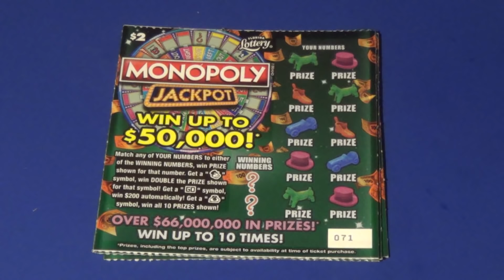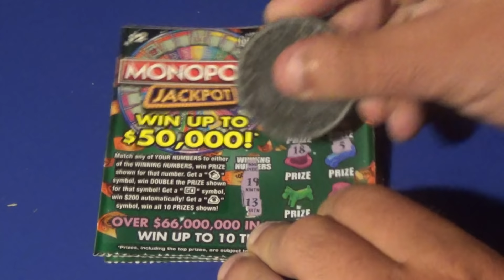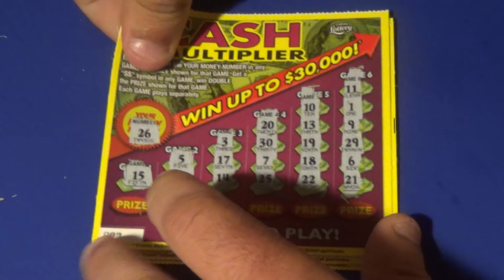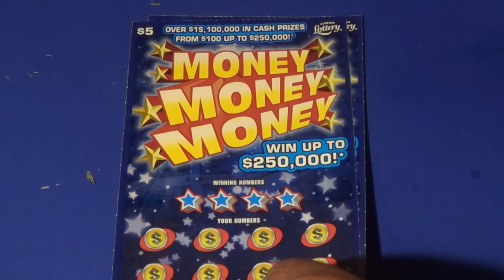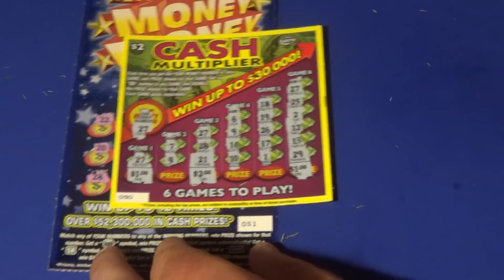Ep. 158: $2 MONOPOLY + CASH MULTIPLIER + MONEY MONEY MONEY FL Lottery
Scratch off tickets featured:
   $2 Monopoly Jackpot (5)
   $2 Cash Multiplier (5)
   $5 Money Money Money (2)